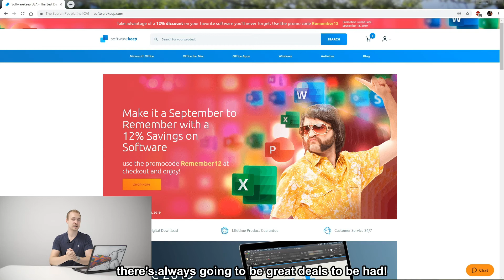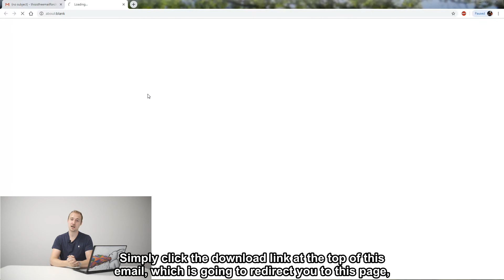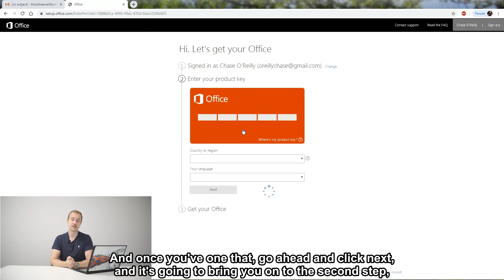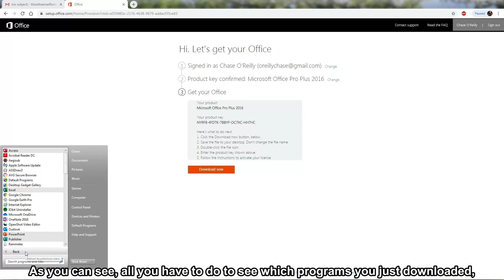Office 2016 Professional Plus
Microsoft Office 2016 Professional (for Windows) is a major upgrade of the well-known office suite and is the perfect tool for your ever-smarter experience while working on your projects. The Windows release introduces a number of new features to enhance your productivity, data analysis and collaboration and communication with a team. Collaboration in the cloud is actually what makes the real difference. With Microsoft Office 2016 now you can share a document in a collaborative workspace so you or your team members can access it from anywhere. Microsoft Office 2016 Professional also offers various other features, with some of them specially designed for small businesses or enterprise groups.

Not the right Office 2016 product you were looking for? Check out our selection of additional Microsoft Office 2016 software today.